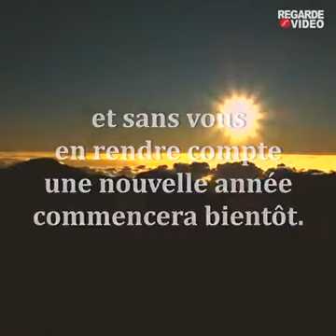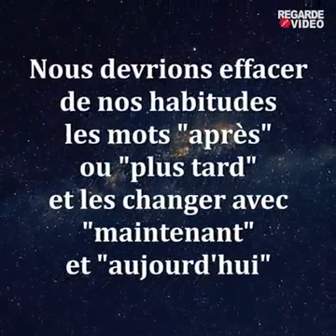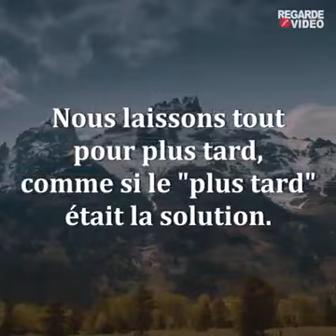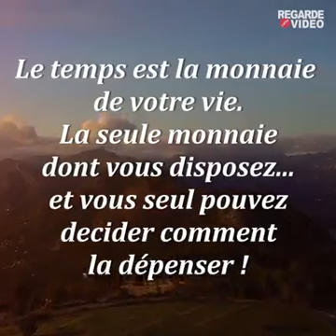Profitez de votre vie et votre temps